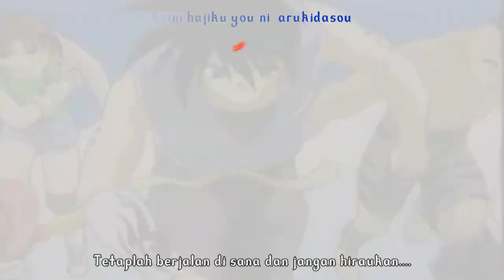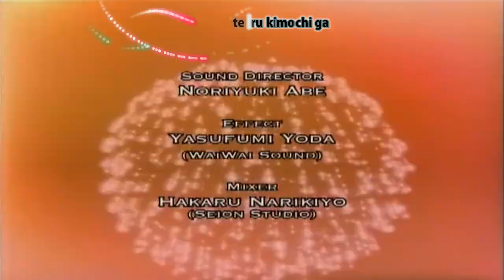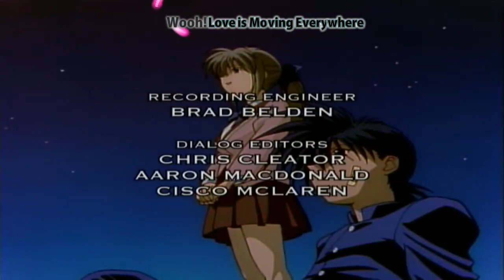[Bitkyojin] Api Recca Eps 1 Subtitle Indonesia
Bercerita tentang Recca Hanabishi, seorang ninja yang dikirim dari masa perang 400 tahun yang lalu. Dari tangan kanannya terdapat kekuatan yang bisa mengeluarkan api dengan 8 naga yang tersembunyi di dalamnya.

Bersama teman-temannya, Recca berpetualang untuk menghancurkan rencana jahat Kurei, yang ingin menguasai dunia dengan Madougu (senjata ninja yang memiliki kekuatan magis)..